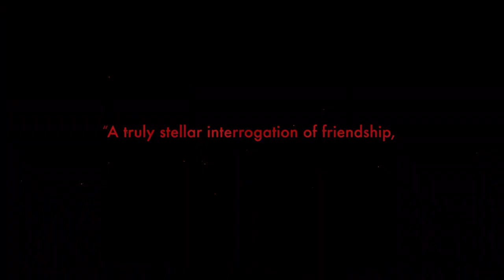Afire Official Trailer (2023) - Thomas Schubert, Paula Beer, Enno Trebs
Check out the official Afire Trailer starring Thomas Schubert, Paula Beer, Enno Trebs

UK Release Date: April 20, 2023
Starring: Thomas Schubert, Paula Beer, Enno Trebs
Directed By: Christian Petzold

Synopsis: A group of friends in a holiday home by the Baltic Sea where emotions run high as the parched forest around them catches fire.